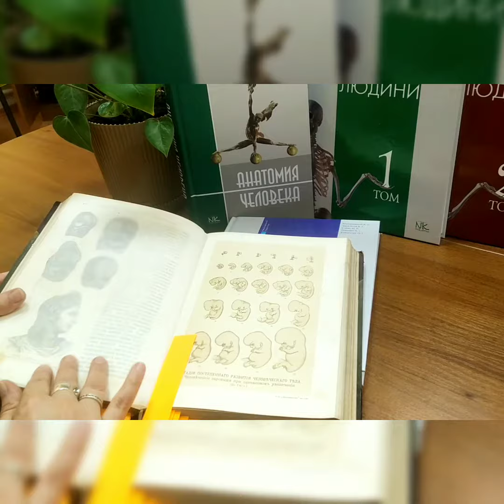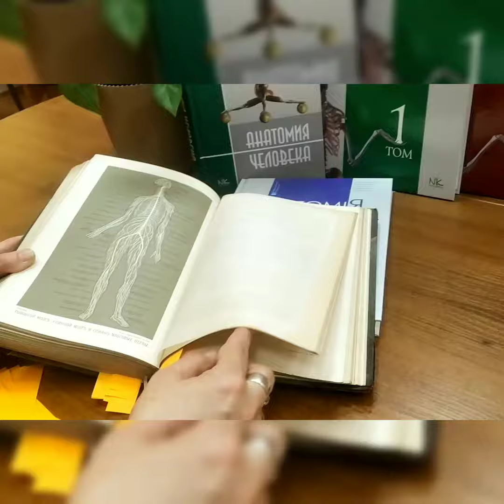Короткий відеоогляд книги «Человек», др. медицини Берлінського університету Іогана Ранке.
Пропонуємо студентам та викладачам, а також усім охочим подивитися відеоогляд першого тому двотомника «Человек», написаного др. медицини Берлінського університету Іоганом Ранке та перекладеного з німецької мови на російську. Книга з фонду цінної та рідкісної літератури була видана у 1903 році в Санкт-Петербурзі типографією «Просвещение». Цей екземпляр налічує 683 сторінки, має 650 малюнків в тексті й 26 кольорових хромолітогафій.